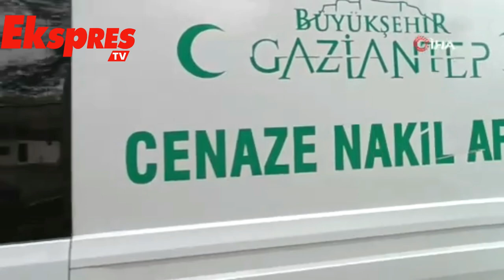Kullandığı traktörün altında kaldı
Gaziantep'in Nizip ilçesinde kullandığı traktörün devrilmesi sonucu altında kalan çiftçi, olay yerinde hayatını kaybetti.